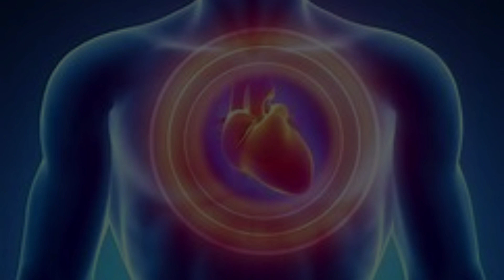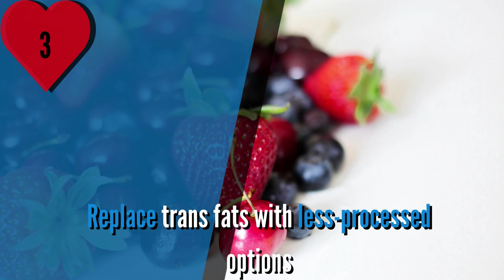5 Ways to BOOST Heart Health | You Don't Want To Miss This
Did you know that according to the cdc people ages 35-64 are at risk for heart disease earlier in life because of high rates of obesity and high blood pressure.  In fact, mearly half of all americans have atleast one of the top three risk factors for heart disease: high blood pressure, high cholesterol, and smoking. To help prevent these conditions you need to regularly exercise as well as eating a heart healthy diet.  In this video we will go over 5 ways to BOOST heart health